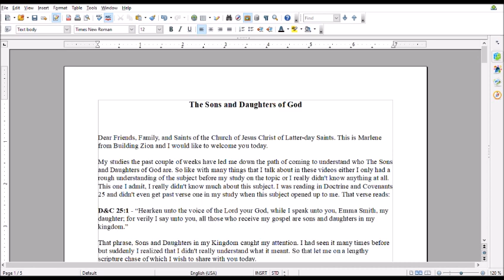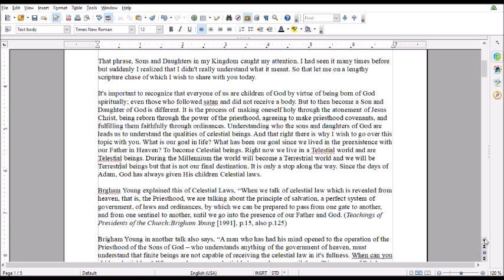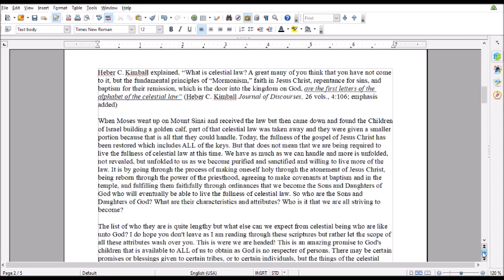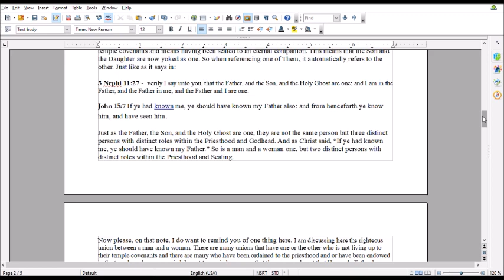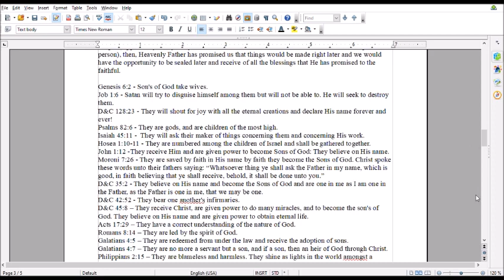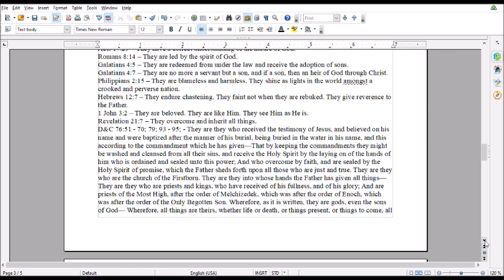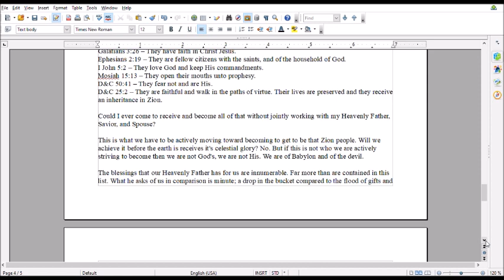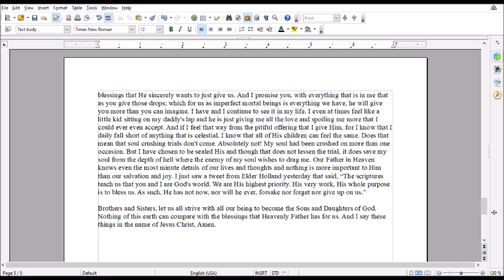The Sons and Daughters of God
A look at the gospel of Jesus Christ and becoming holy through the eyes of a member of the Church of Jesus Christ of Latter-day Saints.